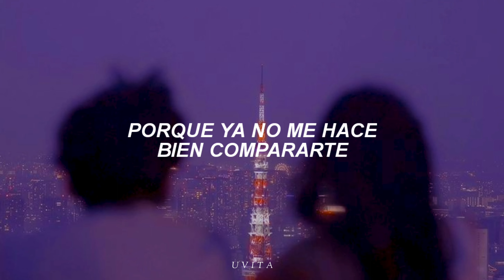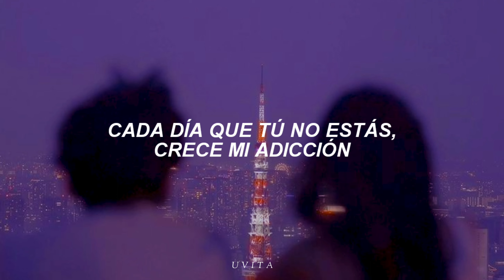"hasta que no haya un nosotros, pues practiquemos con otros" | Alguien Mas ; Sebastián Llosa [letra]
Artista: Sebastián Llosa
Canción: Alguien Mas

Tags ❤️‍🩹
hasta que no haya un nosotros pues practiquemos con otros tik tok
hasta que no haya un nosotros pues practiquemos con otros letra
sebastion llosa alguien mas letra
voy a tener que encontrar lo que quiero contigo pero con alguien mas letra
voy a tener que encontrar lo que quiero contigo pero con alguien mas tik tok